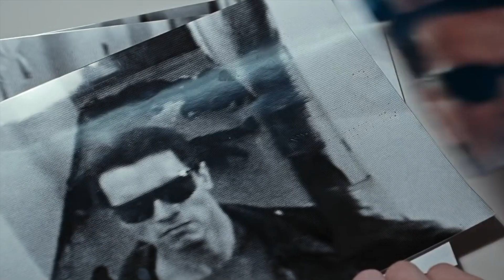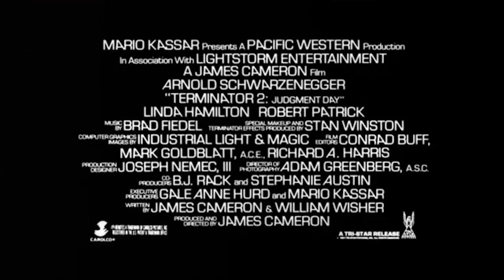TERMINATOR 2: JUDGMENT DAY TRAILER - CREED II STYLE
hey y'all. i just rewatched the creed films for the first time since 2019 and rediscovered my love for them. i recreated this awesome trailer from the second creed using clips from t2. mcu style, most of the footage in this trailer is from the first 15 minutes of the film; the best moments from t2 are obviously not spoiled here and the t1000 is almost completely left out, since he's the one who undoubtedly steals the show. you never see sarah out of pescadero and you're led to believe that arnold is the bad guy once again, until he grabs john at the galleria to protect him from the gunshots and that`s when your movie really begins. i guess marketing a movie is way more exciting nowadays than it was 30 years ago, so sit tight and enjoy this concept